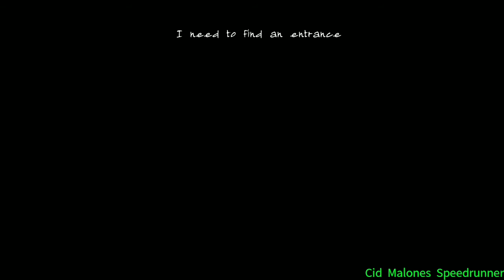The Curse of Evil Emily Version 1.3 In Explore Mode [World Record: 03:22.26]